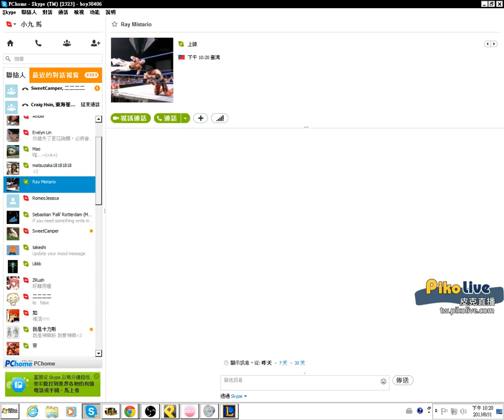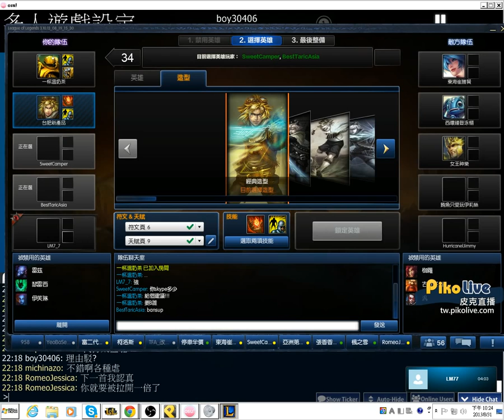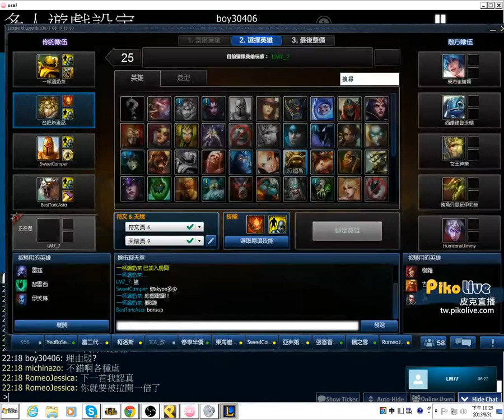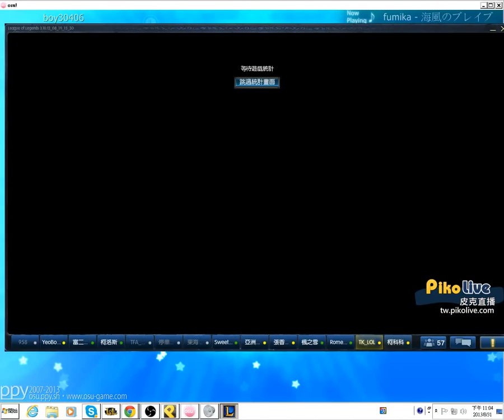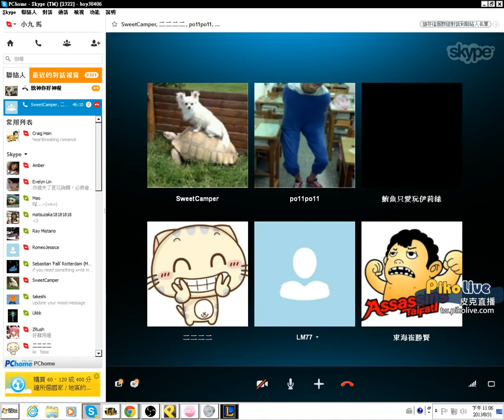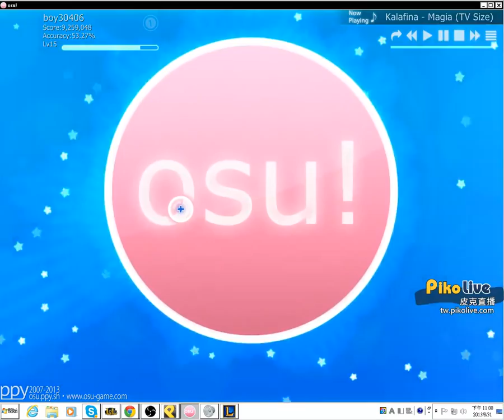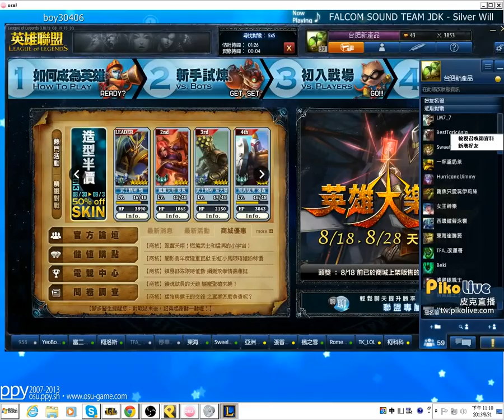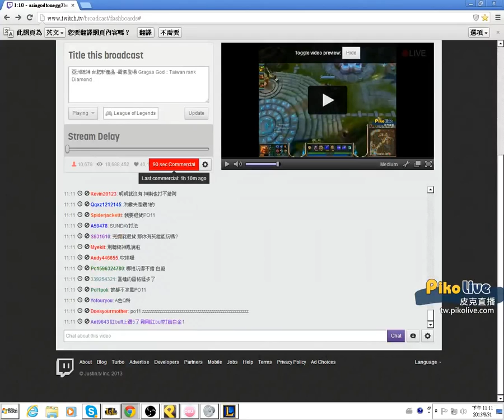統神隊 VS 東海隊 (統神視角)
台肥新產品 SweetCamper 一杯溫奶茶 LM77 po11

vs

東海崔勝賢 鮪魚只愛玩伊莉絲 女王神樂